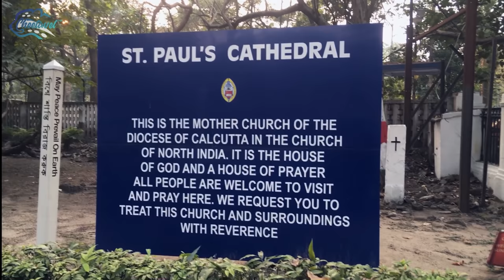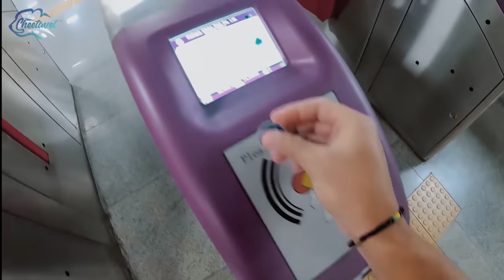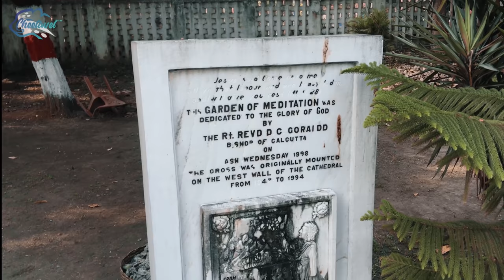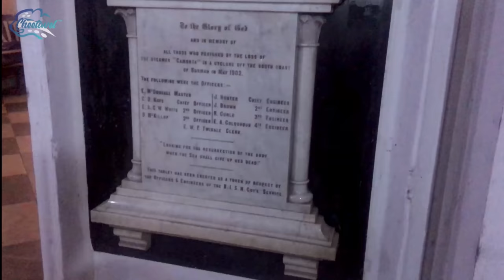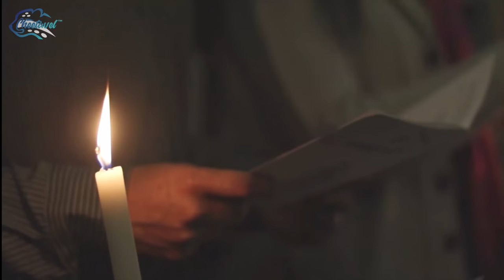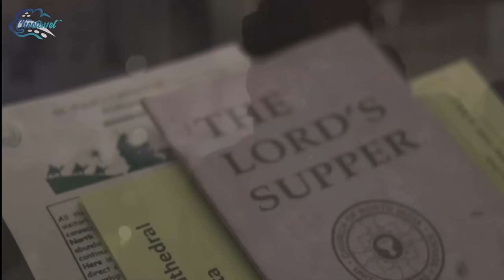[4K] Travel to India and Explore St. Paul Cathedral with Srutinwita as Your Tour Guide 🇮🇳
🎥 Now Kolkata, formerly known as Calcutta, was a colonial city developed by the British East India Company during the 18th and 19th centuries, which headed to the dense growth of the European population in the 1800s. Therefore, several churches were constructed and established to serve and make space for their religion. St. Paul's Cathedral is the largest cathedral in Kolkata and also the first Episcopal Church in Asia. The church is located adjacent to the Victoria Memorial Hall, Academy of Fine Arts, and Rabindra Sidando Complex. St. Paul's cathedral is a cathedral of Anglican background in Kolkata which is actually the seat of the Diocese of Calcutta. It was constructed completely in the year 1847. It was actually built to replace St. John's Church which had become too small for Calcutta's growing European Community.

St. Paul’s cathedral was constructed completely in the year 1847. At first, the cathedral was built in Gothic revival style, but with modern construction elements, including an iron framework. It was built with a chancel, a sanctuary, chapels, and a 201 feet tall spire. But during the 1897 and 1934 earthquakes, the Cathedral suffered severe damage and its steeple tower collapsed. After which it was reconstructed to a revised architectural design which is “Indo - Gothic", which was done to meet the climatic conditions of India.

✈️ Travel to India as one of the best and top 10 tourist destinations to visit and explore historical, national, cultural, and natural tourist attractions with local tour guides to learn and better discover beautiful places and turn your vacation trip into a memorable adventure. Travel around the world with Cheetavel as a tourism industry leader. India in 4K Video 60fps Ultra HDR
❤️ Thank you for joining us on this trip with Srutinwita. We hope you enjoyed seeing the beautiful sights of Kolkata, India!
Resource & Links:

🎬 🎥 Credit:
Kausik Kumar Mondal
Srutinwita Roy
Pritam Kumar Shaw
Shairi Naskar
🐆 Cheetavel
► Come and join us to support our mission and encourage people all around the world to introduce their countries through recording and featuring local attractions and inviting tourists to have a visit.
► Introduce your country, invite tourists to visit local attractions, and have a chance to win prizes! 🎁
► Submit your video below and become one of our influential tour guides and join the team of locals across the globe.
💸 Prize:
► What counts as a vote? Views, liking posts, comments, and shares. Each one is one vote.
► Find us on: YouTube, Facebook, Instagram, TikTok, LinkedIn, Twitter, Pinterest, Tumblr, Reddit.
Wanting to travel somewhere different? Follow Cheetavel on social media to check out fantastic and beautiful locations you can visit with locals.

Travel to India and Explore St. Paul Cathedral with Srutinwita as Your Tour Guide
St. Paul Cathedral, St. Paul Cathedral India, Kolkata, Calcutta, India, visit India, things to do in India, India travel, what to do in Kolkata India, where to visit in India, India trip, travel to India, top 10 best places to visit in India, visit Kolkata, exotic places to visit in India, India travel tips, India travel guide, India travel vlog, top travel destinations, travel tips, how to travel cheap, travel vlog, , budget travel.